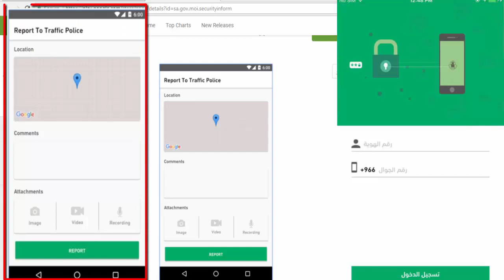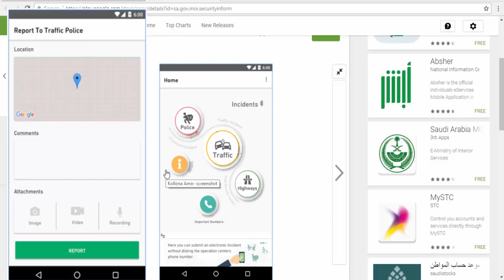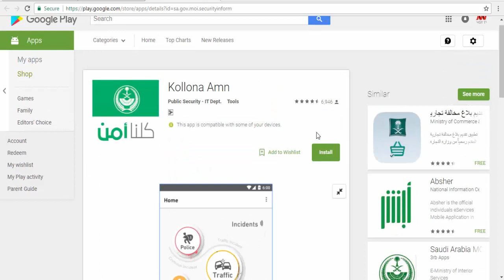Saudi Arabia Launch Mobile app for Public Complaints Kollona Amn on Urdu|Hindi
Saudi Arabia Government Reported By Kollona Amn Appleton
سعودی عرب کی حکومت کی طرف سے کوللون امن کی یہ رپورٹ
Saudi Police Launch Mobile app for Public Complaints